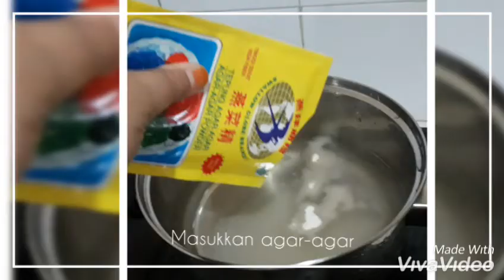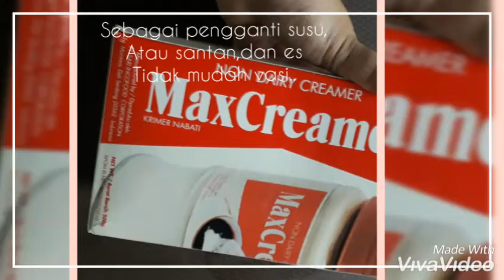91.Buka Puasa, Pink Bowl Es Buah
Menu  untuk berbuka puasa sangat beragam,salah satunya adalah es buah.Selain segar juga sebagai suplai vitamin bagi tubuh...
Resep es buah,kali ini semoga bermanfaat.
Selamat mencoba,gunakan resep kecil lebih dulu,try & error akan mendapatkan selera yang pas.Terimakasih untuk atensinya.Selamat menjalankan ibada Puasa..wasalam..

Evaluasi
*Untuk yang memiliki kadar gula darah tinggi,penggunaan gula mohon di sesuaikan.
*jangan lupa untuk memasukkan garam 1/2 sdt waktu merebus sirop gula.

Referensi
My best friend Widya sukwa rini
Thank's..